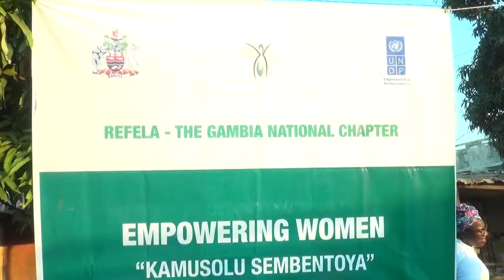WOLLOFNEWS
Rafela Gambia’s chapter holds its annual general meeting at a convergence held in Kotu Quarry.